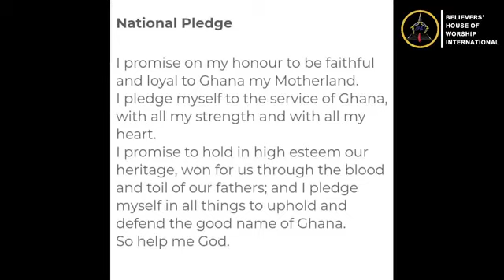Wow.... What a powerful worship and a message on 65th independence day by APOSTLE ABRAHAM LAMPTEY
Rev. Abraham Lamptey is the founder and General Overseer of Believers` House of Worship International, and the Abraham Lamptey Ministries – Worldwide.

He is a seasoned anointed Televangelist, Radiovangelist, Prophet, Teacher,  Preacher and a renowned God's worshipper in Song ministration

this Channel was created on the purposes of leading believes and non believes to Christ through worship by spirit filled worshippers in the Christiandom